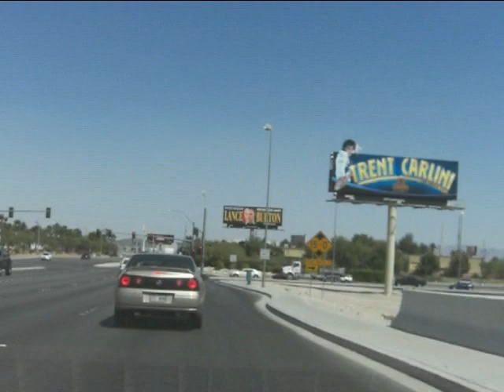Wolfmother - Joker and The Thief - Vegas Drive 4-19-08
this is me driving on the freeway in Las Vegas Nevada on April 19th, 2008 on my way to Mandalay Bay Hotel and Casino.

the music is a song called The Joker and The Thief by Wolfmother